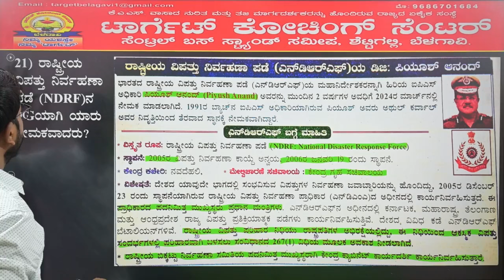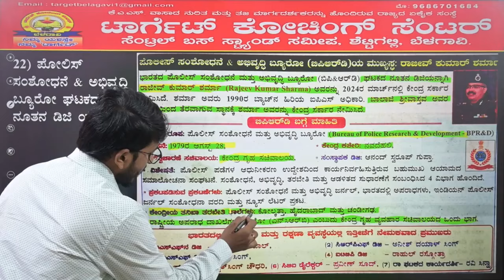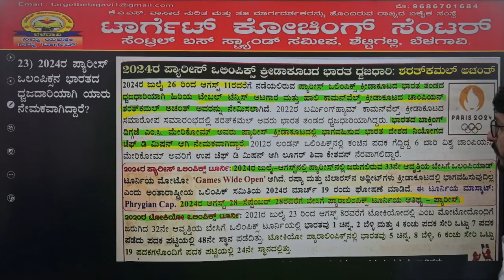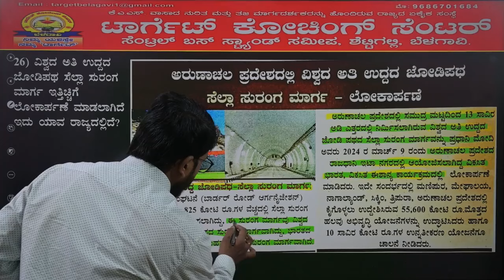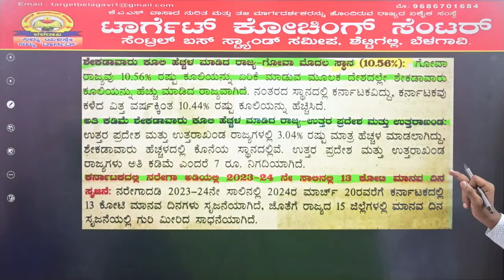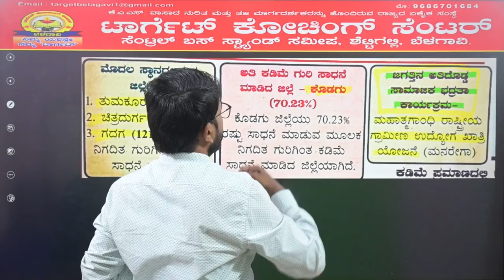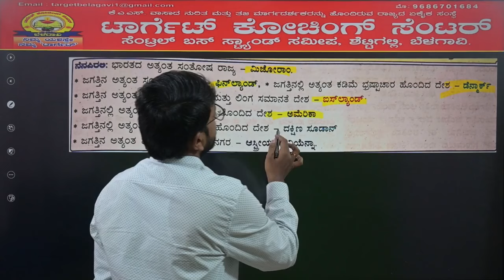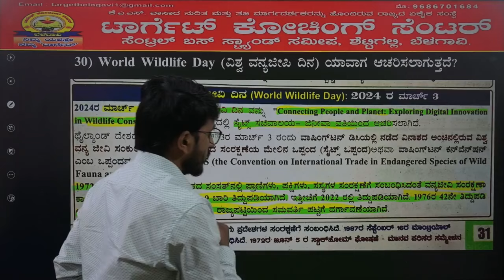Spardha Vijetha| Monthly Current Affairs |April-2024 | PART-03 | Nagaraj Sir|PDO,VAO,KAS | MY TARGET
Link to Joine our Group